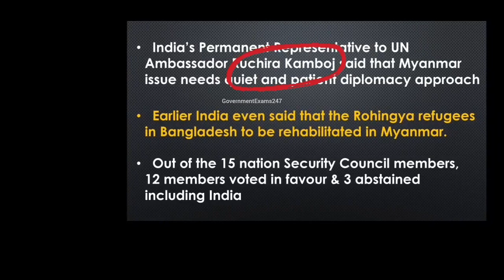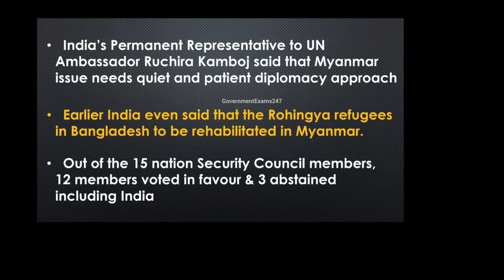UNSC on Myanmar | India | China | Russia | Bangladesh |United Nations | Indian government